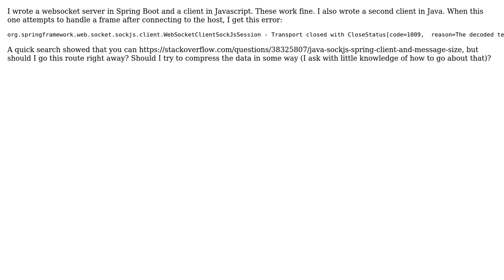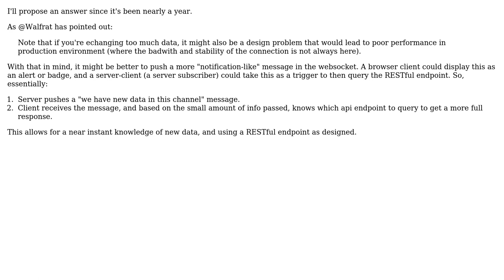Software Engineering: How to deal with large data in Websocket message? (2 Solutions!!)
Software Engineering: How to deal with large data in Websocket message?

With thanks & praise to God, and with thanks to the many people who have made this project possible! | Content (except music & images) licensed under CC BY-SA | Music | Images & others | With thanks to user Philipp Classen user Jeff and the Stack Exchange Network Trademarks are property of their respective owners. You are responsible for your own actions.